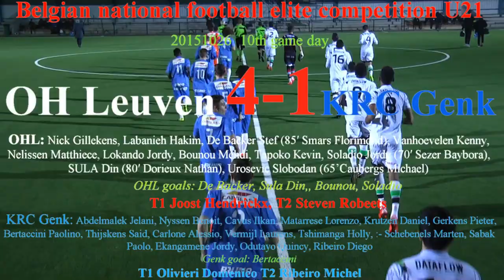Elite U21:OH Leuven - KRC Genk 4-1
Belgian national football elite competition U21
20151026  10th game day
OH Leuven 4-1KRC Genk
OHL: Nick Gillekens, Labanieh Hakim, De Backer Stef (85′ Smars Florimond), Vanhoevelen Kenny, Nelissen Matthiece, Lokando Jordy, Bounou Mehdi, Tapoko Kevin, Soladio Jordy (70′ Sezer Baybora), SULA Din (80′ Dorieux Nathan), Urosevic Slobodan (65’Caubergs Michael)
OHL goals: De Backer, Sula Din,, Bounou, Soladio
T1 Joost Hendrickx, T2 Steven Robeets
 KRC Genk: Abdelmalek Jelani, Nyssen Benoit, Cavus Ilkan, Matarrese Lorenzo, Krutzen Daniel, Gerkens Pieter, Bertaccini Paolino, Thijskens Said, Carlone Alessio, Vermijl Laurens, Tshimanga Holly, :- Schebenels Marten, Sabak Paolo, Ekangamene Jordy, Odutayo Quincy, Ribeiro Diego
Genk goal: Bertaccini
T1 Olivieri Domenico T2 Ribeiro Michel